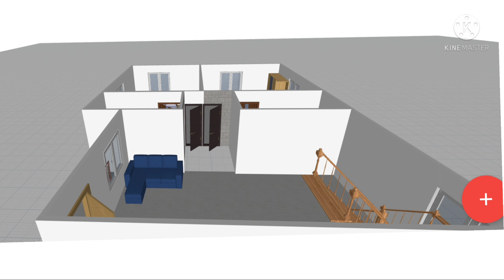2.5 സെന്റിൽ വിസ്മയിപ്പിക്കുന്ന 3Bhk Double storey 1022 sqft.Desinger Mr Sunimon.S. Edathuva .☝🏻☝🏻☝🏻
2.5 സെന്റിൽ വിസ്മയിപ്പിക്കുന്ന 3Bhk Double storey 1022 sqft.Desinger  Mr Sunimon.S. Edathuva .☝🏻☝🏻☝